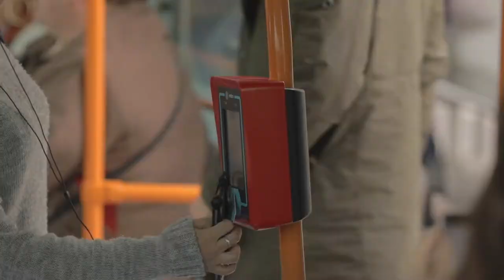El Rincón de Sasha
En la Plaza de la Concepción, 7. Loc. 1 está el Rincón de Sasha, una de las tiendas más emblemáticas de la Zona Comercial Tranvia. Para conocer su oferta ¡Dale al Play!